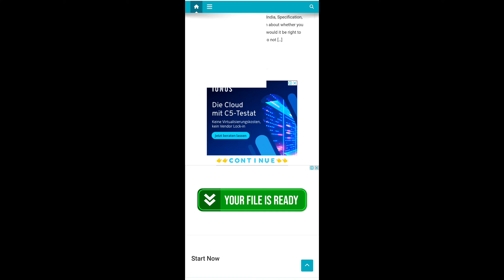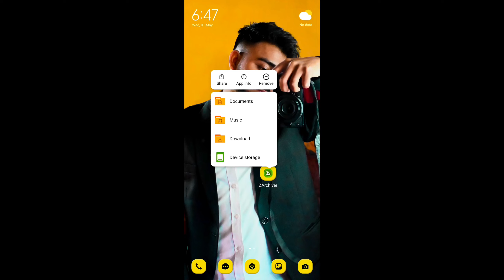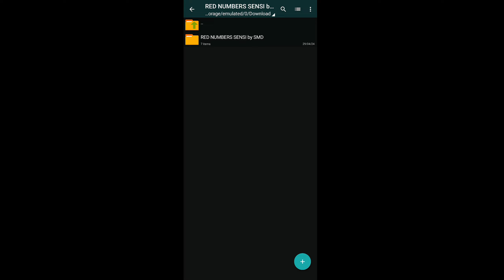Paid sensi for free 🤑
My new instagram :- smd_ofc

my device:-  redmi k50i

Tags(ignore)
onetap headshot trick in free fire
new headshot trick
new onetap headshot trick
free fire
thedonato
como levantar la mira en free fire
test
freefire
XXXTENTACION
xxxtentacion moonlight
xxxtentacion moonlight free fire
Free fire xxxtentacion moonlight
xxxtentacion moonlight gameplay
galaxy a10
a30
free fire samsung a10
a20
sick saint
azoz
darking
b2kill
akiles
a3sag
mrstiven tc
luay
wawanmks
frontalgaming
gentrammel out of my mind song
gentrammel out of my mind
out of my mind song
gentrammel songs
sensitivitas mp40
sensitivitas shotgun
sensitivitas m1014
let's hyper
rendyrangers freefire
antrax
boomsniper
configuracion de hiroico free fire
configuracion para celulares samsung
headshots full
tendencias
free fire
vivo y91 free fire
golemcito
antronixx
blazze
configuracion samsung a10
le mejor configuracion free fire
josir yt instagram
raiser
elmaczi
funny
freefire funny moments
freefire tiktok
funny moments
pubg mobile
battle royale
update
nobru
Nobru tv
freefirebestplayer
freefiremorocco
Sensitivity of redmi
Redmi phones sensitivity for free fire
MI phones sensitivity for free fire
Redmi 8 freefire
Mi sensitivity
Xiaomi sensitivity for free fire